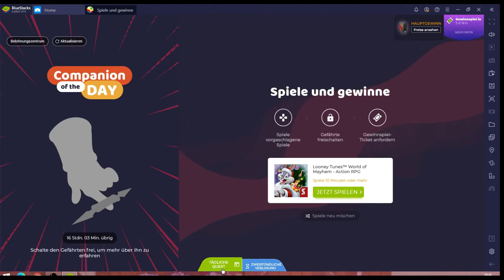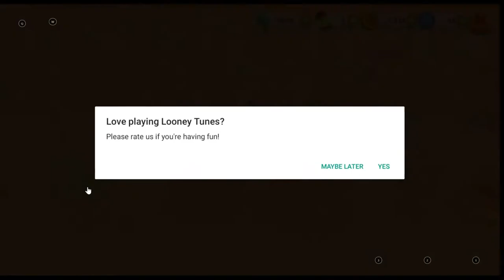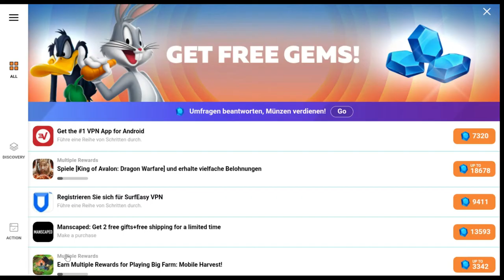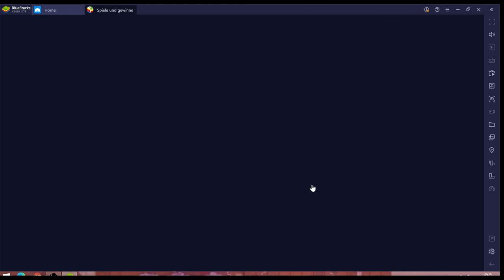Looney Tunes #15.12 JndT (BlueStacks)